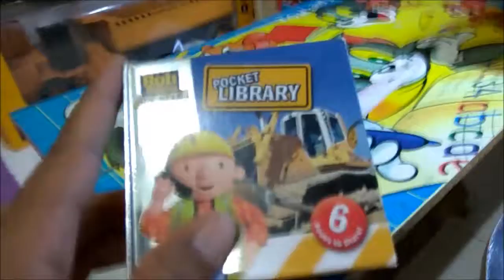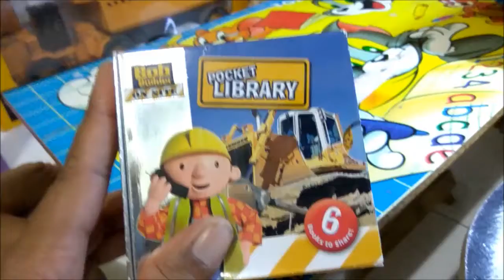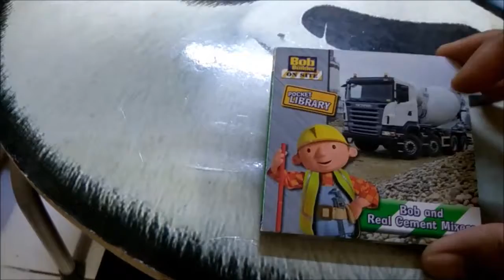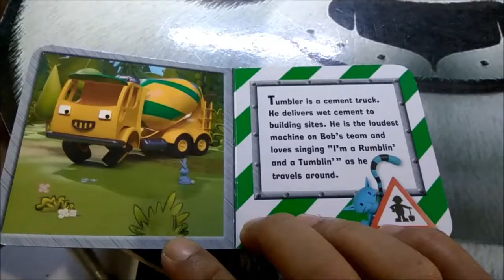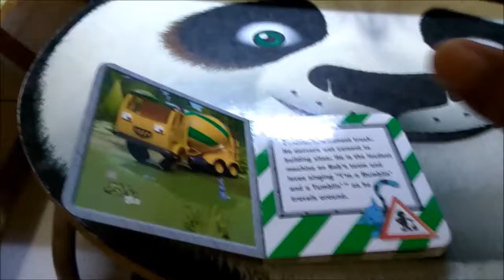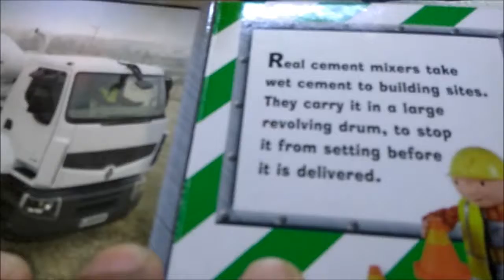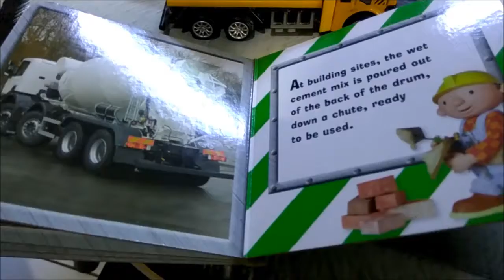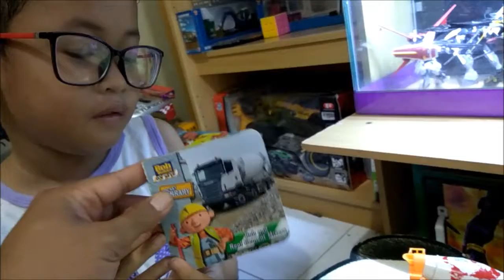Mainan Mobil-Mobilan dan Sulap | Bobs and Cement Mixer | Pocket Library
Seri Pocket Library

Buku saku yang membahas beberapa jenis mobil konstruksi / Kendaraan Konstruksi dengan konsep cerita yang cukup ringan

Orang tua bisa mengenalkan konsep story telling, mengenalkan kosa kata dalam bahasa inggris, dan memberikan gambaran dan imajinasi mengenai beberapa macam kendaraaan konstruksi.

Pelan pelan menumbuhkan minat membaca